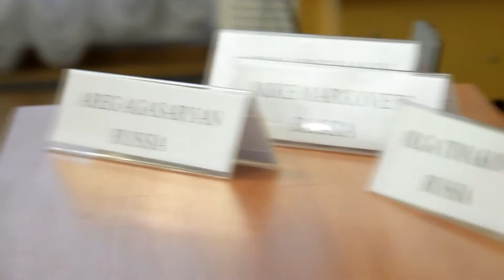Второй европейский форум молодых дипломатов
6-7 октября в Москве состоялся Второй Европейский Форум молодых дипломатов.